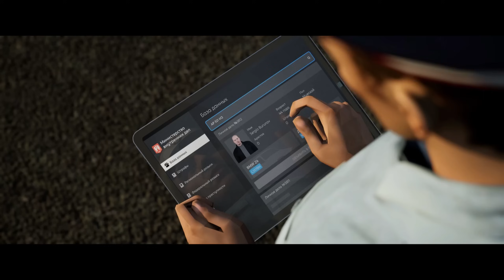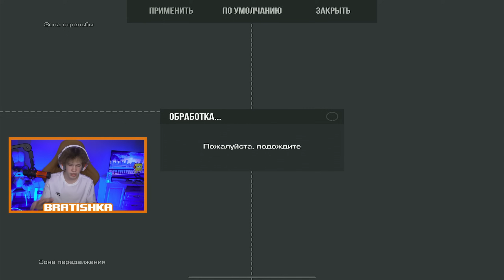КТО ПОДНИМЕТ НАИБОЛЬШИЙ УРОВЕНЬ ПОЛУЧИТ ГОЛДУ ft. Ric (STANDOFF 2)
КТО ПОДНИМЕТ НАИБОЛЬШИЙ УРОВЕНЬ ПОЛУЧИТ ГОЛДУ ft. Рик (STANDOFF 2)